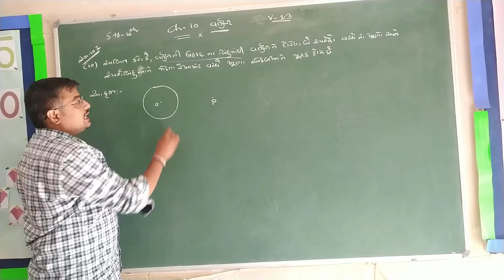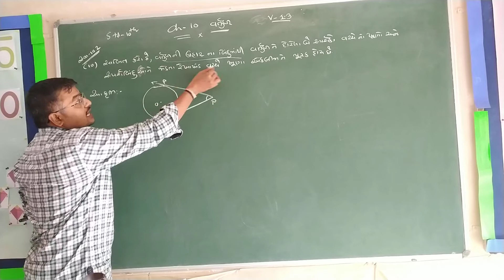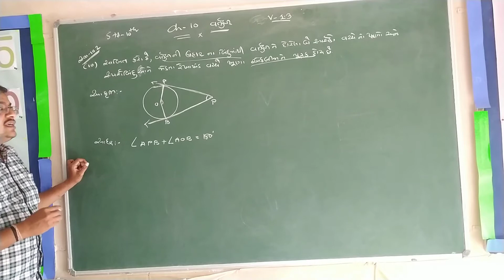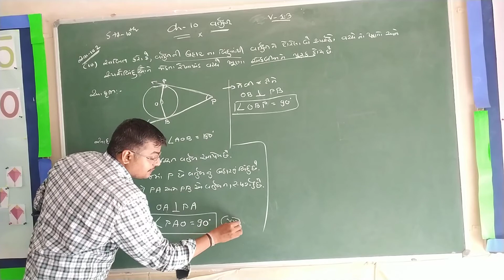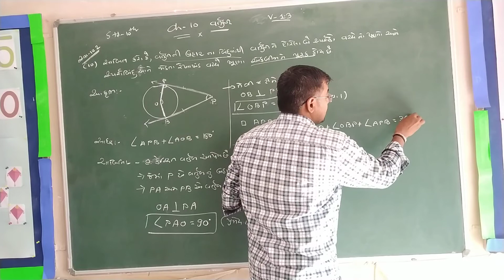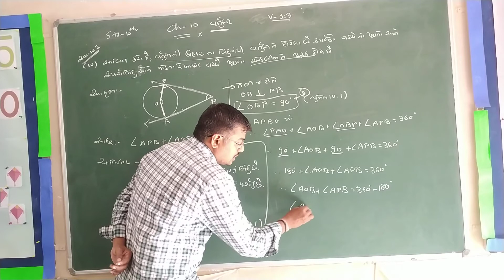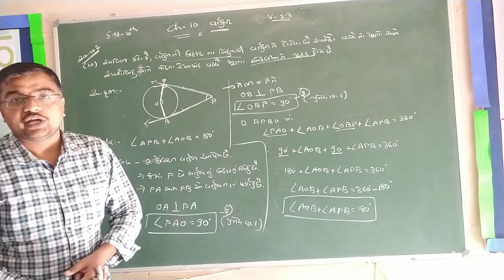STD-10 CH-10 વર્તુળ ભાગ-૧૩ NCERT MATHS (ગુજરાતી માધ્યમ) EX:-10.2 EXAMPLE NO-10